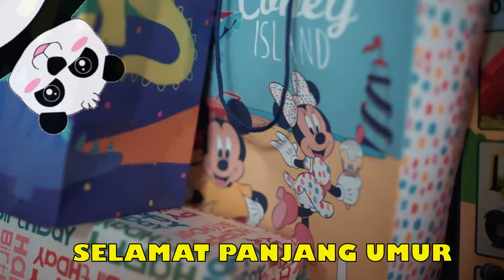Balonku Ada Lima Dan Lainnya | Kumpulan Lagu Anak Indonesia | Panda And Friends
Kumpulan Lagu Anak Indonesia
5 Lagu

1. Balonku Ada Lima
2. Bangun Tidur Kuterus Mandi
3. Anak Gembala
4. Selamat Ulang Tahun
5. Anak Kambing Saya

Like👍 juga agar kalian bisa mendapatkan pemberitahuan update video lagu anak terbaru dari Channel ini.
Terimakasih😊🙏